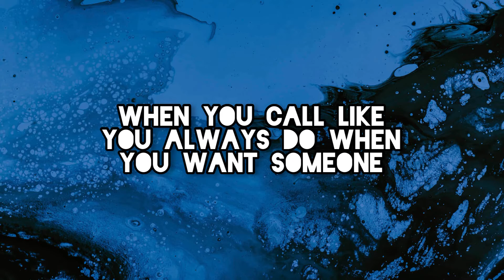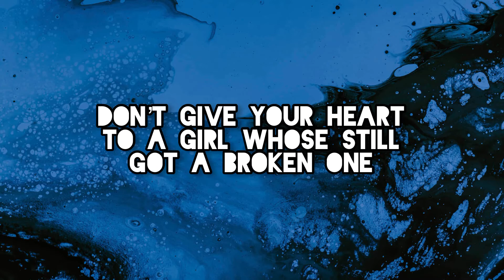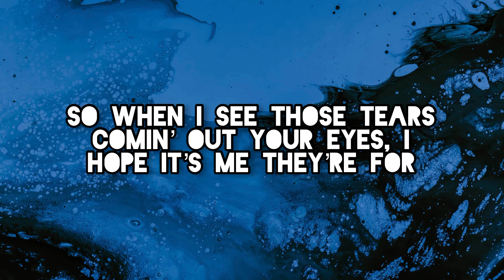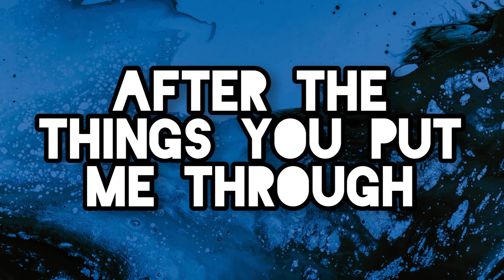That’s Hilarious—Charlie Puth (clean version w/lyrics)